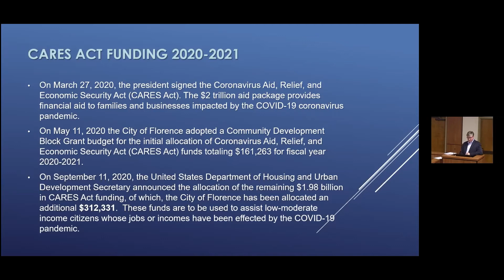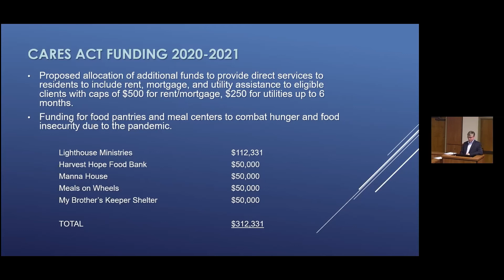City of Florence CARES ACT - Public Hearing November 04, 2020